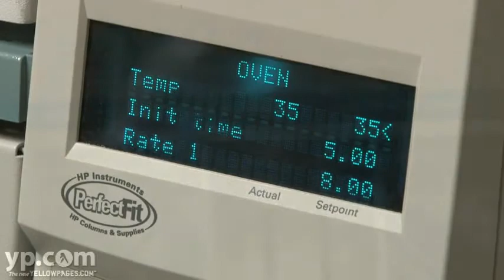A & B Labs | Air Quality | LEED Testing | Houston Texas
A & B Labs, in Houston, Texas, is a minority-owned laboratory formed in 1988 to provide quality services to the Environmental and Industrial Hygiene Industry. As an independent, commercial testing laboratory, they provide services to varied industrial clients, government agencies and more. Utilizing modern technology, they are fully-equipped and staffed to offer a wide range of services and analyses.